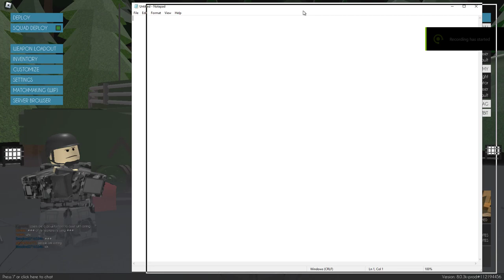How To Make Cool Phantom Forces Skins (2018)